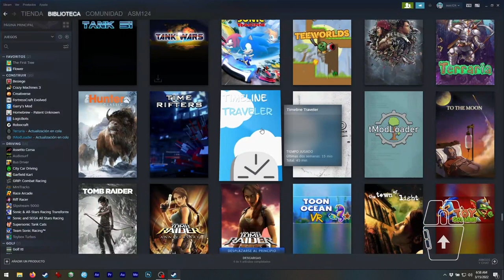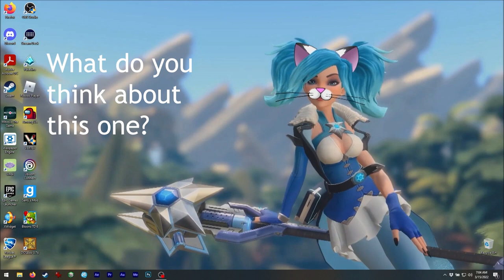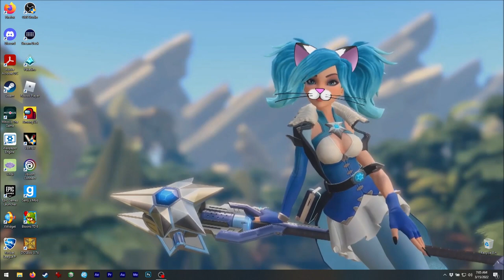Asmie The Cat Girl: Timeline Traveler, Mifux Studio 2020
Hello!
Today we have this interesting platformer.
In this one we... play with the time, hehe.
I really liked the mechaics of this game, but
sadly is a bit short...
I would like to see more levels! XD

You know I don't like telling you the answers
of the puzzles, but this one is original, so
it is worth it ;3
And yes, as you might have guessed, some puzzles
can be very challenging.

Oh, this game is available for mobile too
so if you like it feel free to try it! XD
It can be great to play in your free time ;3

Find me on Steam as:
asm_124

(live)